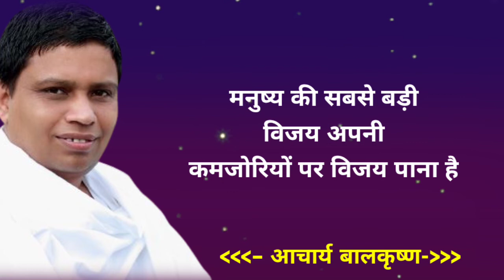आचार्य बालकृष्ण के जीवन में सिख देने वाला अनमोल विचार Inspirational Quote Hindi Sanjeev Motivation98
आचार्य बालकृष्ण के जीवन में सिख देने वाला अनमोल विचार Inspirational Quote Hindi Sanjeev Motivation 98

Hi,
 My Name Is Sanjeev Kumar My Channel Name "Sanjeev Motivation 98" मै इस Channel में Inspirational Quotes Video upload करता हूं। पर day तीन video upload करता हूं

Quotes :-
:- Sanjeev Kumar